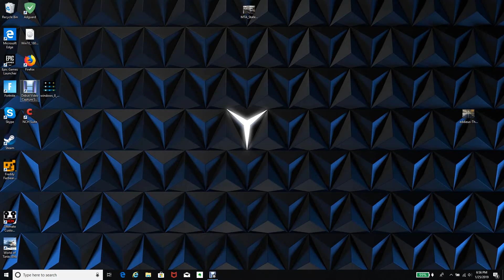Ultimate Custom Night/ Bears Attack 1